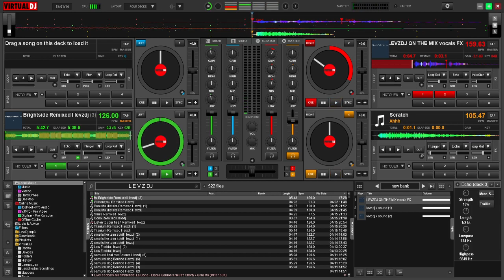MR BRIGHTSIDE POP DANCE REMIX I THE KILLERS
Song: Mr.Brightside
Artist: The Killers
Remixed Version

LYRICS
[Verse 1]
Coming out of my cage and I've been doing just fine
Gotta, gotta be down, because I want it all
It started out with a kiss, how did it end up like this?
It was only a kiss, it was only a kiss
Now I'm falling asleep and she's calling a cab
While he's having a smoke and she's taking a drag
Now they're going to bed and my stomach is sick
And it's all in my head, but she's touching his

[Pre-Chorus]
Chest now, he takes off her
Dress now, let me go
And I just can't look, it's killing me
They're taking control

[Chorus]
Jealousy, turning saints into the sea
Swimming through sick lullabies, choking on your alibis
But it's just the price I pay, destiny is calling me
Open up my eager eyes, 'cause I'm Mr. Brightside

[Instrumental Bridge]

[Verse 2]
I'm coming out of my cage and I've been doing just fine

[Pre-Chorus]
'Cause I just can't look, it's killing me
They're taking control

[Instrumental Bridge]